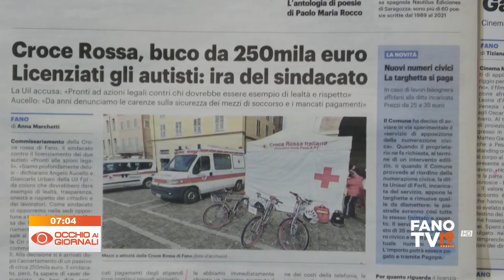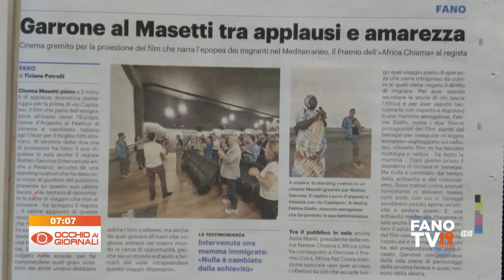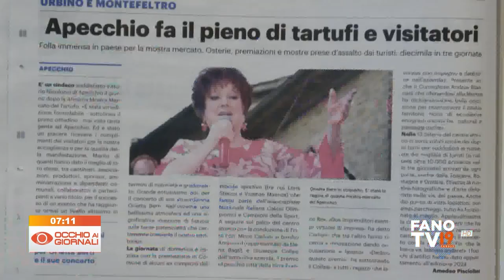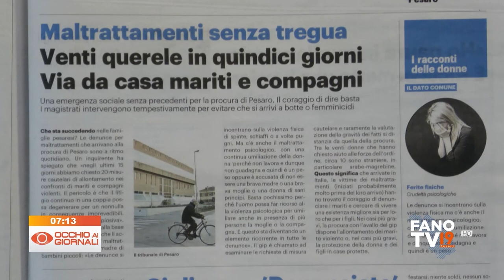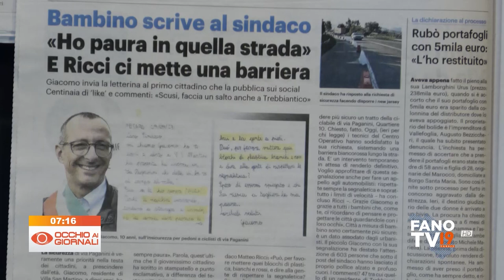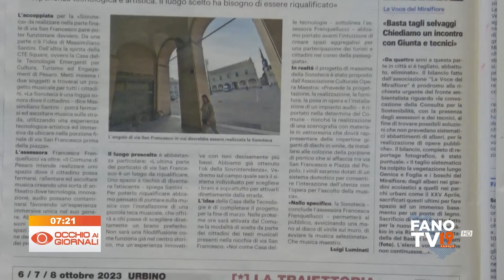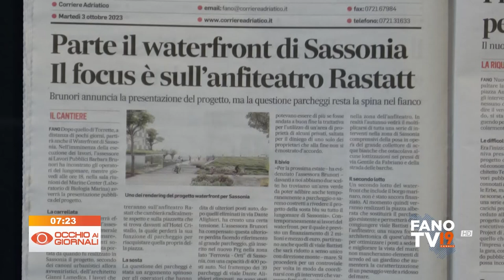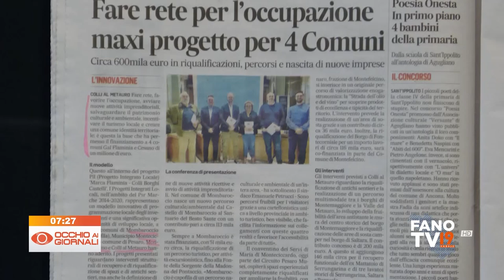Occhio ai Giornali 3 ottobre 2023